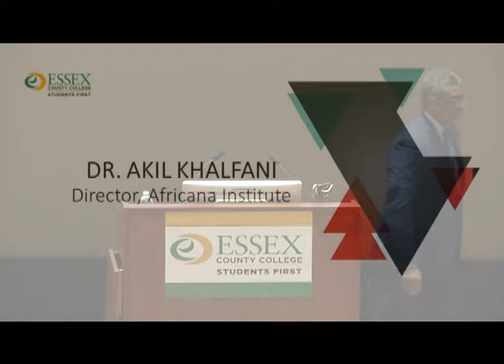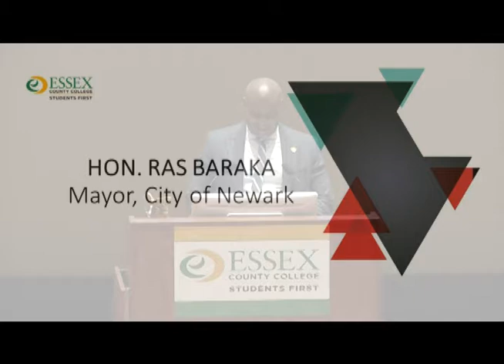Essex County College Mayor Ras Baraka Garvey/Nkrumah Lecture 2020 Africana Institute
On February 19th, 2020 Essex County College's Africana Institute's Annual Garvey/Nkrumah Lecture Series featured Newark Mayor Ras Baraka. Video created by the ECC Media Production & Technology Center. 2020